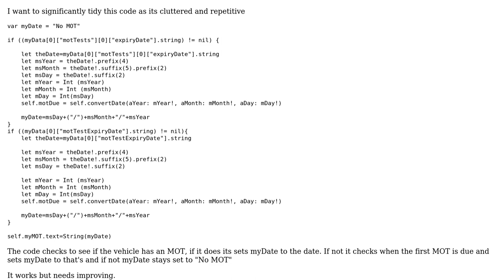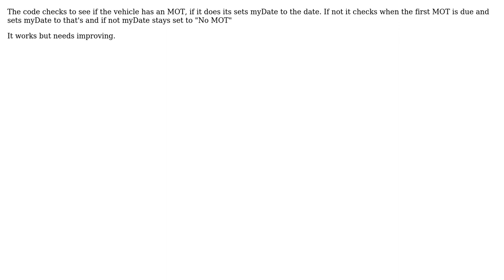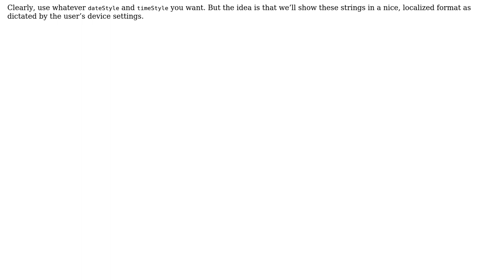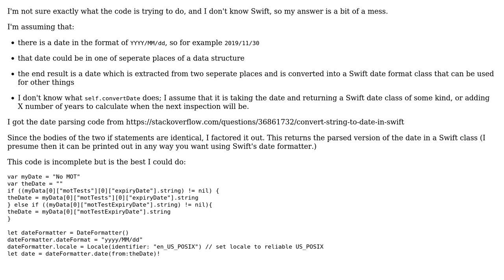Code Review: Identify MOT Dates which could be in various formats (2 Solutions!!)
Code Review: Identify MOT Dates which could be in various formats

With thanks & praise to God, and with thanks to the many people who have made this project possible! | Content (except music & images) licensed under CC BY-SA | Music | Images & others | With thanks to user Rob user Munkybunky user ielyamani user alexyorke and the Stack Exchange Network Trademarks are property of their respective owners. You are responsible for your own actions.